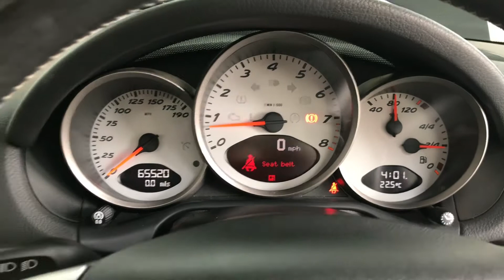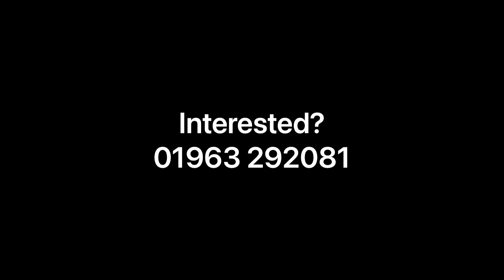Porsche Boxster S 3.4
TML CARS ARE DELIGHTED TO OFFER THIS 2008 PORSCHE 987 3.4 S / GREAT SPEC S in the BEST COLOUR BLUE with SOUGHT AFTER 3.4 FLAT 6 PETROL ENGINE and MANUAL 6 SPEED GEARBOX / ADDITIONAL NAVIGATION SYSTEM, FULL HEATED LEATHER, POWER HOOD, ACTIVE SPOILER, LOBSTER CLAW CARRERA S ALLOYS, TAILORED CARPET MATS / FULLY LOADED TOP SPEC S, COMES with SERVICE HISTORY, LONG APRIL 2022 MOT, 3 KEYS, and ONLY FOUR OWNERS FROM NEW. Key Features - Air Conditioning, Climate Control, Power Hood, Navigation System, Rear Park Distance Control, Heated Seats, Radio and Single Slot CD Player, CD changer in front, Alloy Wheels - 18in, Premium Metallic, Spare Wheel, CALL NOW 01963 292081. Reserve this car for £100 over the phone. Fully prepared and ready to drive away, subject to MOT status. Find us at Bayford, Wincanton, Somerset. BA9 9NJ. Just off the A303 on the B3081 Bayford Hill road. 10 minutes drive from two local train stations. (Gillingham Dorset and Bruton, we will even pick you up.) We'd be delighted to have your existing vehicle as Part Exchange and can offer very competitive finance packages. We're friendly, easy to deal with and above all have a reputation for customer service that means you will always have peace of mind. Free 3 Months/3,000 miles Warranty Included. All cars professionally valeted and HPI Checked. Delivery possible on any vehicle please call with your requirements. Every effort has been made to ensure the accuracy of the information above. However, errors may occur. Check with a salesperson about items which may affect your decision to purchase.